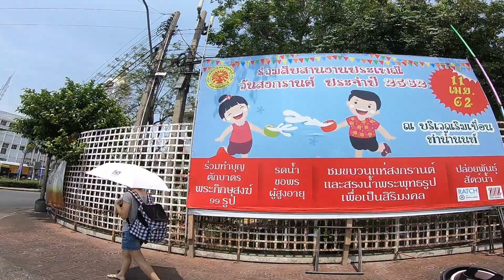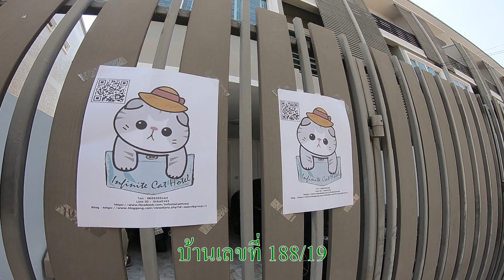โรงแรมแมว Infinite Cat Hotel นนทบุรี (รีวิวการเดินเท้า จากท่านน้ำนนท์ มาโรงแรมฯ)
รีวิวการเดินเท้า จากท่านน้ำนนท์ มาโรงแรมฯ โดยข้ามแม่น้ำเจ้าพระยา ที่ท่าน้ำนนท์ ท่าน้ำบางศรีเมือง